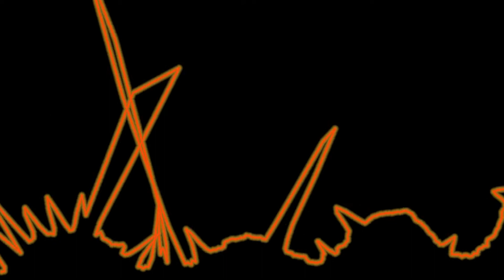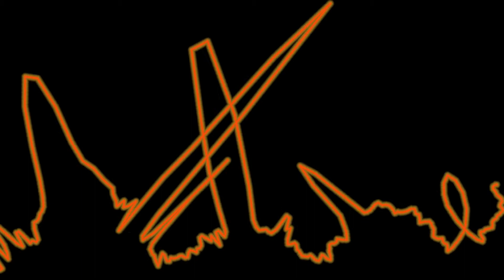AUDIO VISUALIZER | Slow Down Love - Louis The Child (feat. Chelsea Cutler)